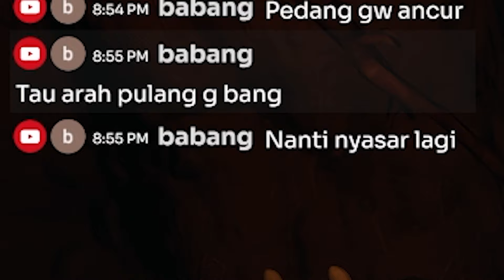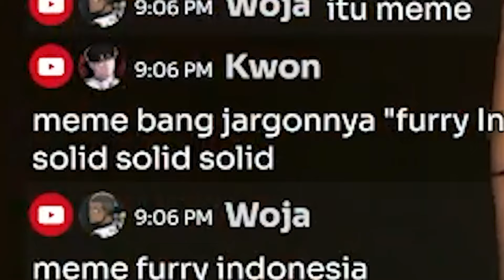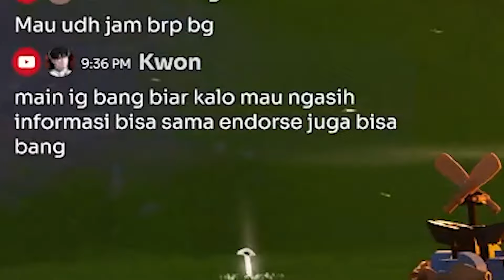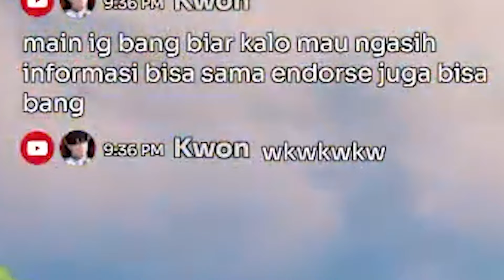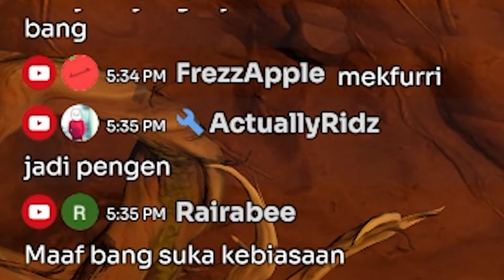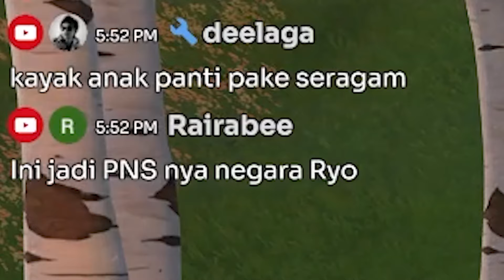Kok LEGO Fortnite sama orang ga kenal seru juga ya...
Makin lucu gini Fortnite. LEGO Fortnite Indonesia!

🔔 Aktifin loncengnya juga biar ga ketinggalan video baru!

LEGO Fortnite adalah game survival crafting yang mirip dengan Minecraft. Selain Minecraft, banyak aspek yang terinspirasi dari The Legend of Zelda: Breath of the Wild, game yang juga menginspirasi Genshin Impact. LEGO Fortnite bisa dibilang Minecraft versi gratis.

Video inspired by: MILYHYA, Windah Basudara, Fitz, Garit Dewana